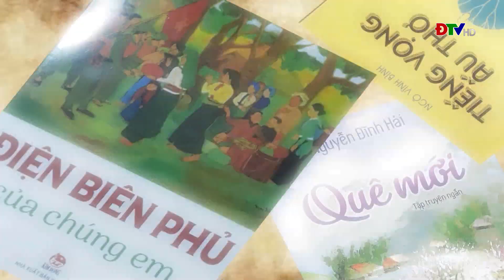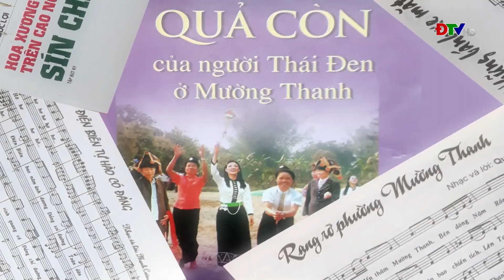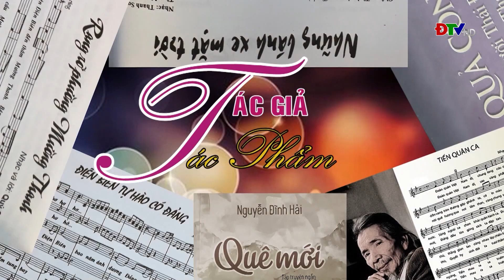ĐIỆN BIÊN - Tác giả tác phẩm (Ngày 4-7-2022) | ĐTV